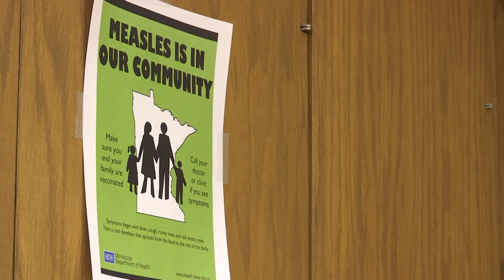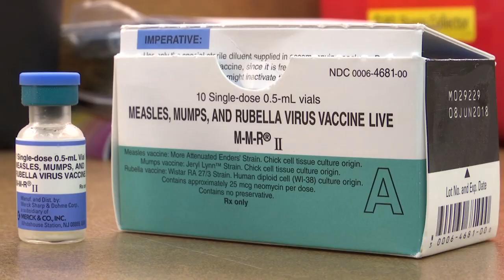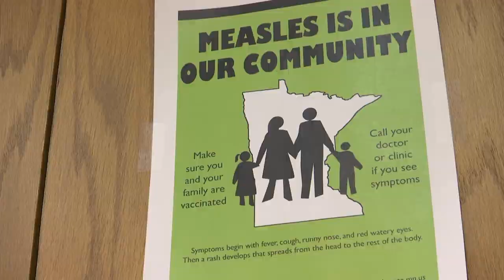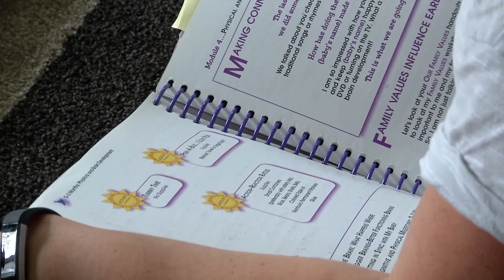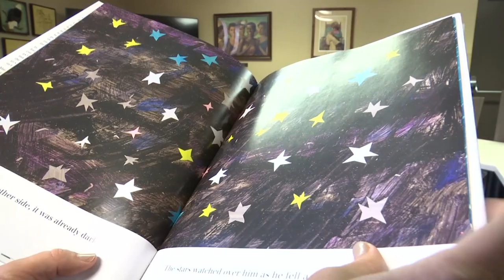Verbrugge View – Tips from Public Health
In this week’s Verbrugge View, City Manager Jamie Verbrugge gathers information on the measles outbreak, healthy child development, sun protection and insect prevention